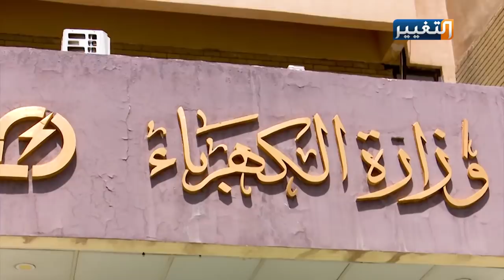هل سينهي الكاظمي مشكلة الكهرباء في العراق؟ | تقرير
أمام تحديات كبيرة، تحديات تعصف ليس بالعراق وشعبه فحسب، بل بمائه وكهربائه.. فيما الحكومة التي تواجه تحديات هي الأخرى.. تقف اليوم بحزم في محاولة الدخول إلى كل مشكلة وحلها من جذرها.. الكهرباء الخدمة الأساسية